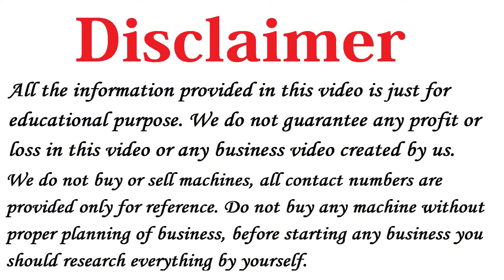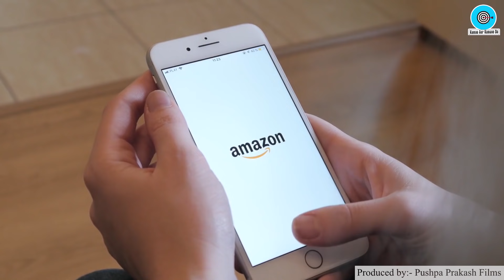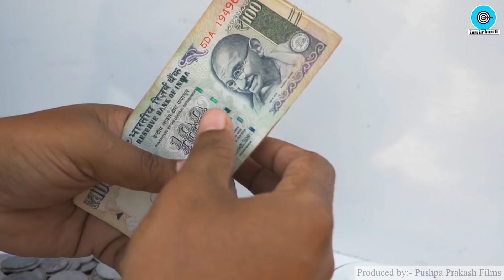जो शुरू करेगा करोड़ो कमाएगा💰🤑, New Business Ideas 2021, Small Business Ideas, Low Investment Startup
Title:  Best Business Ideas 2021, New Business Ideas 2021, Small Business Ideas, Low Investment Startup Business Ideas

Namaskar Dosto,

Iss Video me humne aapko bataya hai Ek Best Startup Business Idea ke baare me, vo bhi in Hindi.

Dosto agar aap 2021 me Business shuru karne ki soch rahe ho to aap iss New Business Ideas ko low investment me shuru karke high profit kama sakte ho.

Ye ek tarah ka Small Business Ideas hai jinko aap 2021 me easily start kar sakte ho.

Business shuru karne walo ke liye ye Best Business Ideas hai jisko koi bhi low investment me shuru karke achhe khase paise kama sakta hai.

Iske alawa dosto hamne 1 Unique Business opportunities ke bare me iss video me details me bataya hai jisko india me koi nahi kar raha hai.

2) Paper Bags Business Plan in Hindi, Best Business Ideas, Small Business Ideas to start in india
3) How to start Cotton Wick Making Business, Low Investment plan, Small business ideas with Low Investment
5) Soap making business Plan in Hindi, Low investment High Profit business ideas, Small Scale Industry Setup
10) how to Start Biomass Briquettes Plant in India , New Business ideas 2018, Small Business, Unique ideas, bisnes